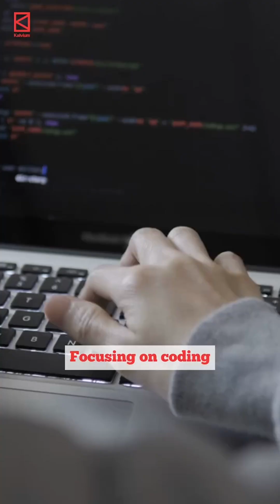What Kalvium Students Learn?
What Kalvium Students Learn in their BTech CSE? Check out the short to find what and how they learn?